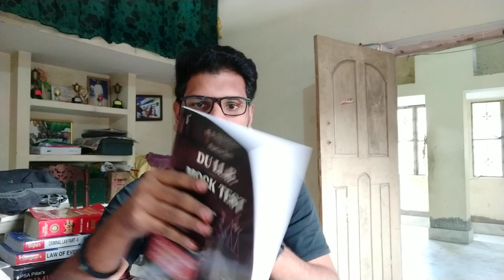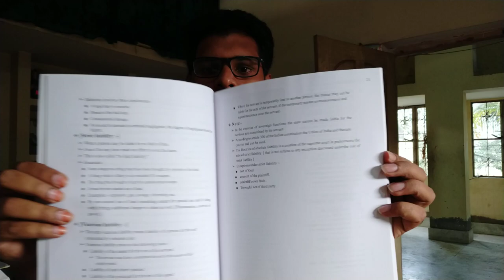Patna University Law entrance book, syllabus, (Patna law college entrance exam) Nivesh Kashyap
Take a look at this DU LL.B. Mock Test on Flipkart
DU LLB Mock Test: DU LL.B. Book

Target DU LLB, BHU LLB(2022)
Crack DU L.L.B/ BHU L.L.B/MHCET entrance exam ( 2021).

Instagram for du llb:- I'm on Instagram as @dufacultyoflaw. Install the app to follow my photos and videos.